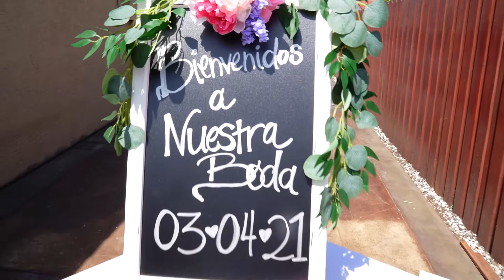Boda Civil de Alex y Mari, Sacramento 04/03/2021